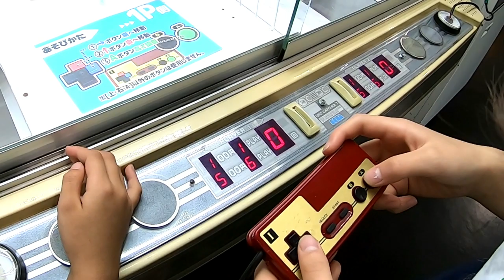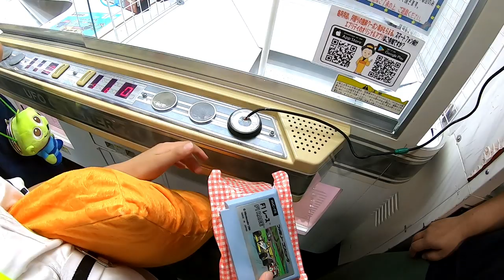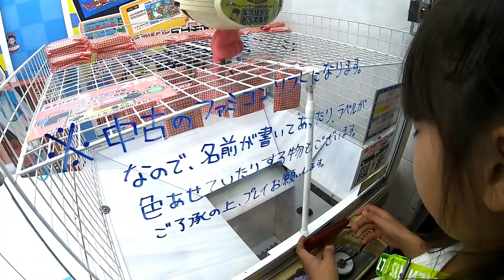【神回】ドラクエ！マリオ！クレーンゲームでファミコンミニ互換機＆ゲームソフトを大量ゲット😍ドラゴンクエスト5原作のドラゴンクエスト ユア・ストーリー観たくなってきた❗【しほりみチャンネル】